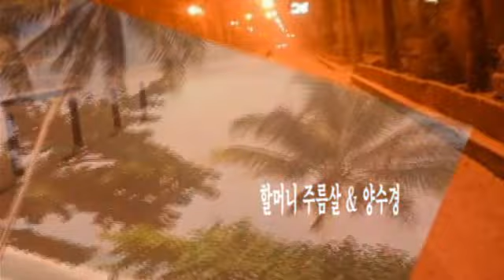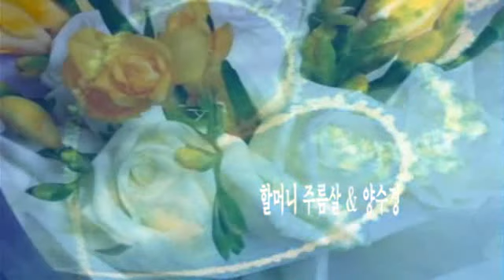할머니 주름살 & 양수경